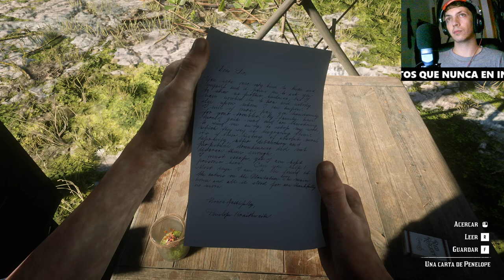Red Dead Redemption 2 Una simple visita de cortesía ¿Qué podría salir mal?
En este episodio de nuestra serie de Red Dead Redemption 2, acompañamos a Arthur en una misión que parecía ser una simple visita de cortesía, pero que rápidamente se complica. Descubre cómo se desarrolla esta intensa situación en el salvaje oeste.